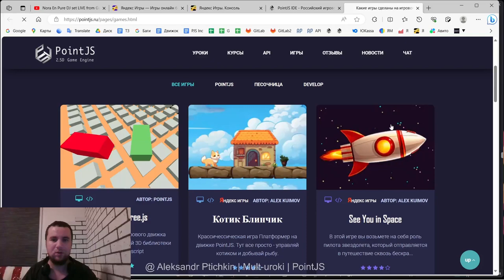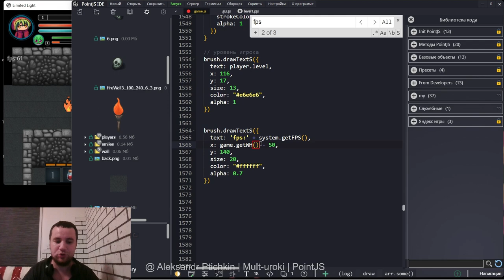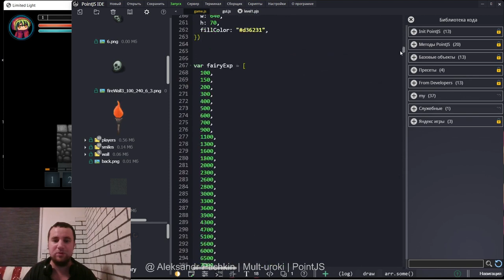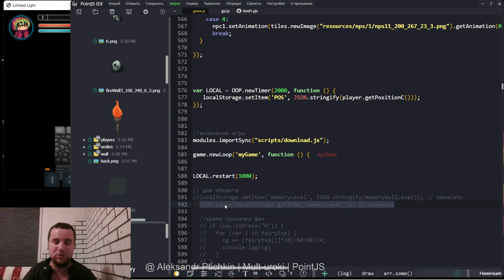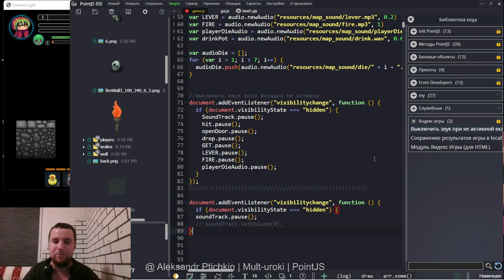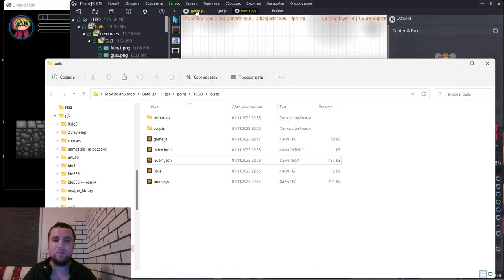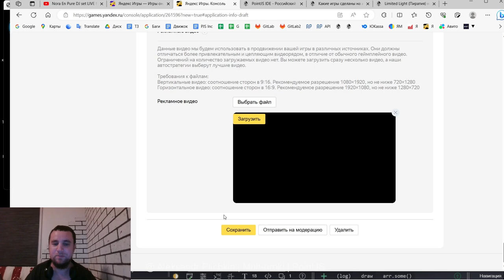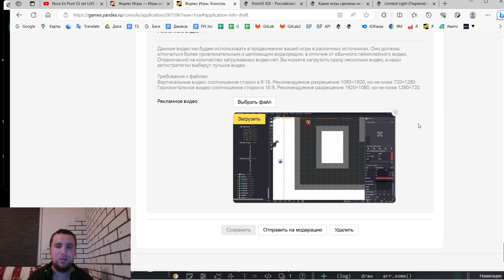Яндекс Игры: Как подготовить и загрузить игру созданную на Российском игровом движке PointJS IDE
Как подготовить и загрузить игру (добавить консоль) на Яндекс Игры созданную на Российском игровом движке PointJS в среде разработки браузерных 2D игр PointJS IDE / Наш ТГ канал и Чат

1:28  - Игра должна работать
2:18 - Локальное позиционирование объектов
6:36 - Сохранение результатов игр в LocalStorage браузера
17:00 - Выключить звук при свернутой вкладке окна браузера
18:11 - json или pjs
21:48 - Подключаем Яндекс SDK
22:36 - Итоговая загрузка игры в Яндекс Игры Консоль